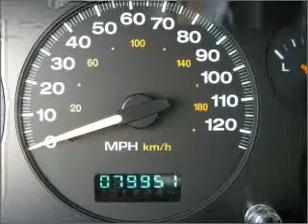2002 Jeep Grand Cherokee - North Richland Hills TX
Year: 2002
Make: Jeep
Model: Grand Cherokee
Trim: Laredo
Engine: 4.7 liter 8 cylinder 16 valve
Transmission: Automatic
Color: Blue
Mileage: 79951
Address:
7740 North East Loop 820